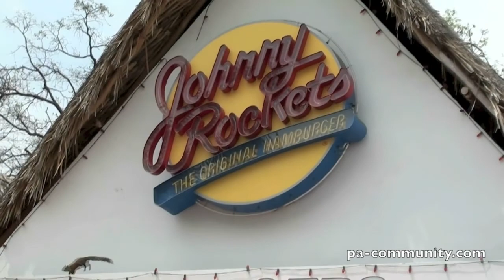Six Flags México - Recorremos Hollywood!! #6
En esta sexta parte Luisa y Milton de montanarusa.com nos muestran  la zona llamada Villa Hollywood , podemos ver atracciones como la famosa coaster Batman :The Ride , Boomerang , Go Karts entre otras tantas, esta zona tiene varios sitios para comer así que podemos hacer un alto ahí para descansar y reponer fuerzas .
Si quieres saber más sobre Six Flags México y planear tu visita ideal visita este
QUIENES SOMOS Y DONDE ENCONTRARNOS:
Entradas en la web nº1 de parques de ocio: